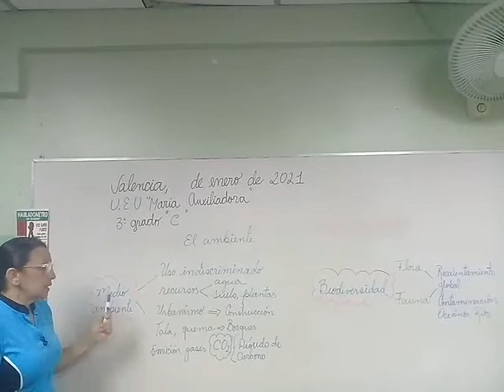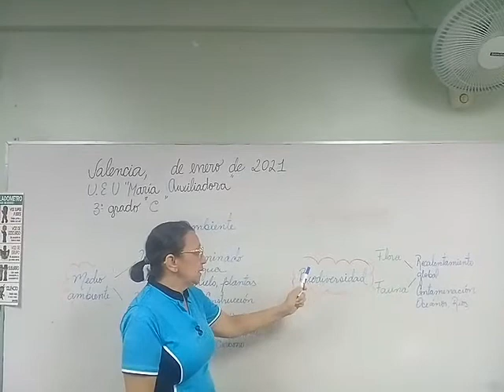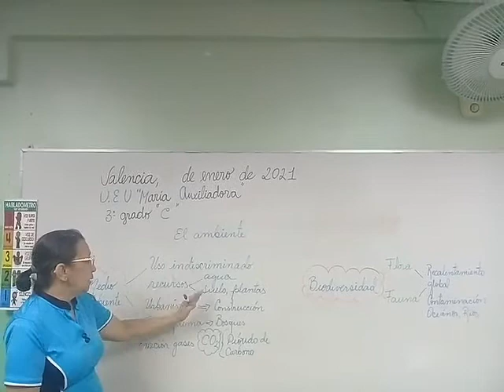El ambiente , la Biodiversidad 3er Grado